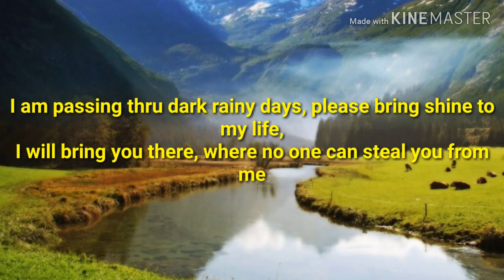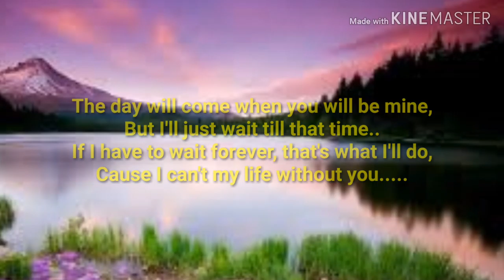Long distance relationship, love poem, love poetry, can't live without you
This poem is about loving someone while other one is at long distance